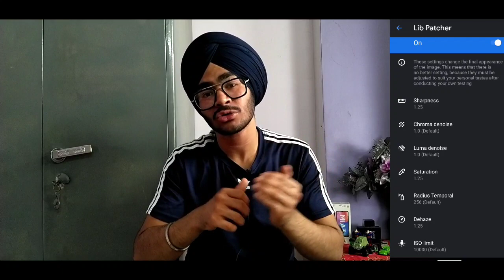Gcam 7.4 v4 (stable) | latest gcam for mi a3 !! 🔥😍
Hope u like my little effort
U can appreciate my work by

Topics
Latest gcam for mi a3
Mi a3
Google camera for mi a3
Gcam 7.4 v4 latest gcam for mi a3
Mi a3 gcam
Mi a3 gcam shots
Gcam 7.4 v4
Gcam 7.4

My friend who told me about this gcam

Criticism, comment,news reporting,teaching, scholarship and research.Fair use is a use permitted by copyright statute that might otherwise be infringing.Nonprofit, educational or personal use tips the balance in favour of fair use.